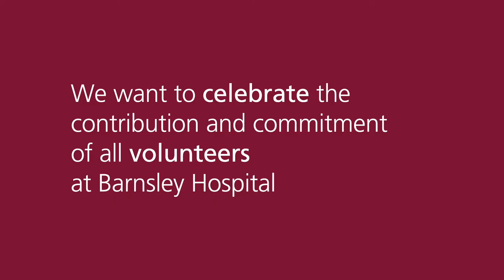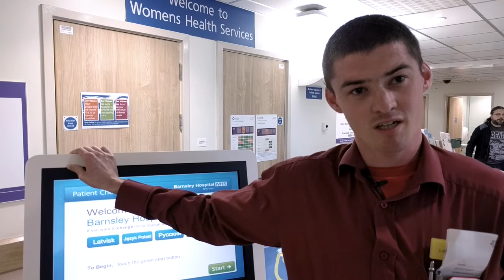Thank you to all the volunteers at Barnsley Hospital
Volunteers provide crucial support to patients, visitors and clinical staff at our hospital.

To celebrate National Volunteers Week we spoke to a small selection of volunteers at Barnsley Hospital to find out why the got involved and how they make a difference to people's lives.